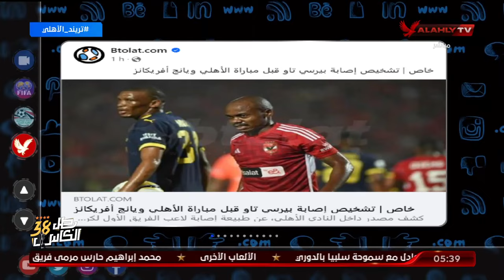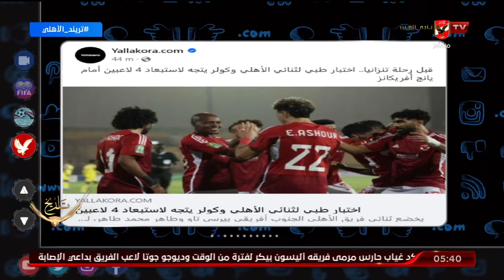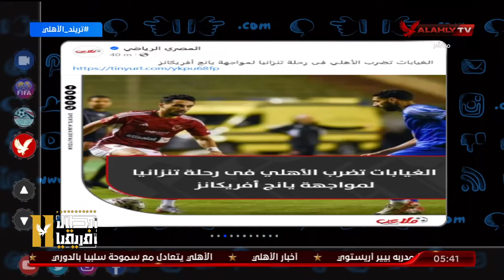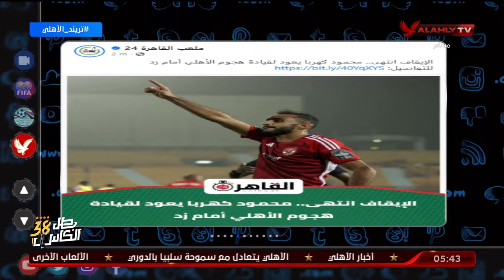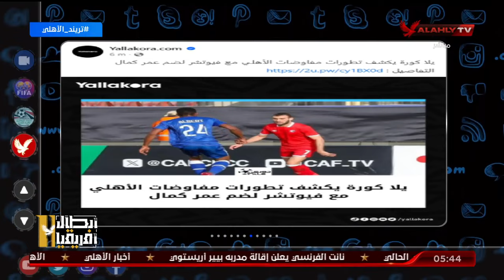جولة فى عالم التريند وحقيقة اصابة بيرسى تاو ومشاركته امام يانج افريكانز مع محمد سعيد